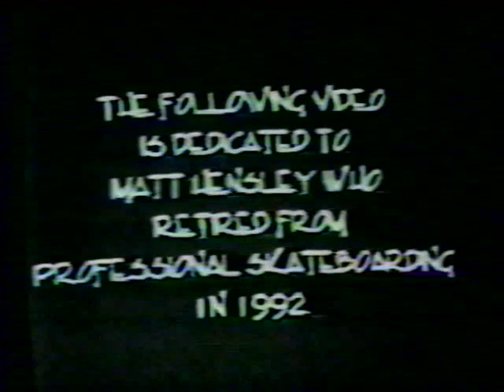The absolute worst dub of the Plan B "Questionable" video online, period.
Recorded to a VHS camcorder from a VHS dub playing on TV. That is a questionable technique, ohhhhafffffffhhhhh.